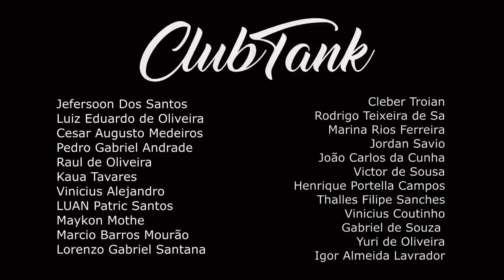DOUG Vs ALMIRANTE |1 FASE | Batalha do Tanque @DJ Dieke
2º Edição de Retorno do Tank, que aconteceu em 9-Setembro foi marcado por ser um dia
atípico, no qual a força de vontade pra fazer a cultura de rua fez o evento conseguir ser realizado, com ajuda de todos os Mc's, organizadores e apoiadores o Hip-Hop deu a volta por cima e fez sua primeira edição no Bar da Frente em 2021, no qual 1% de chuva virou 100%.

APOIADORES DESTA EDIÇÃO:  Sec.Cultura de São Gonçalo

CLUBTANK
Nu Pagamento SA / Felipe Gaspary